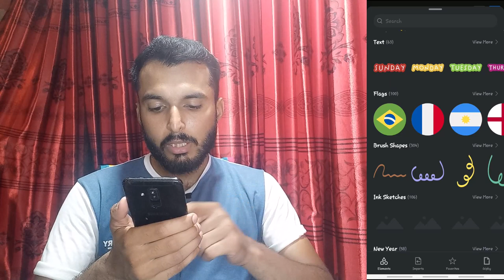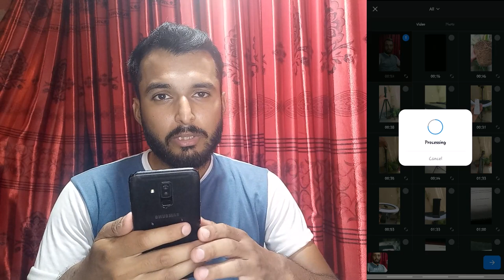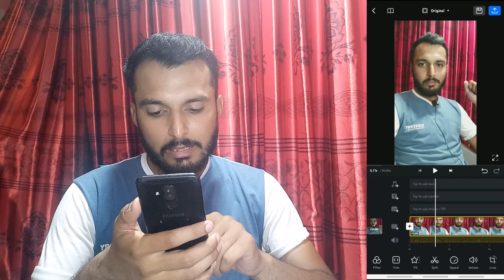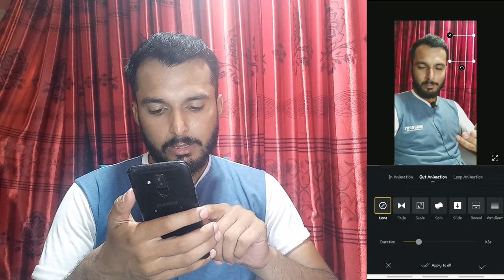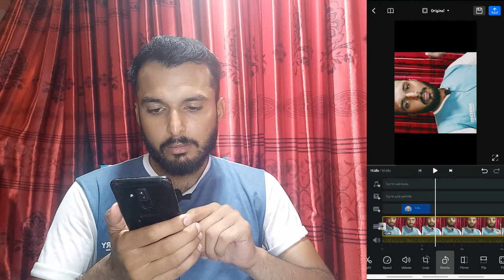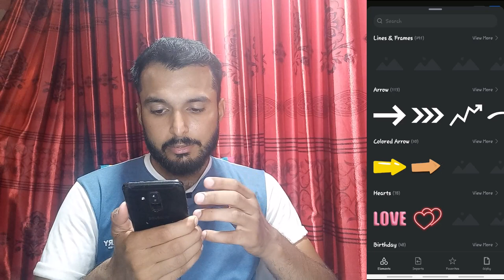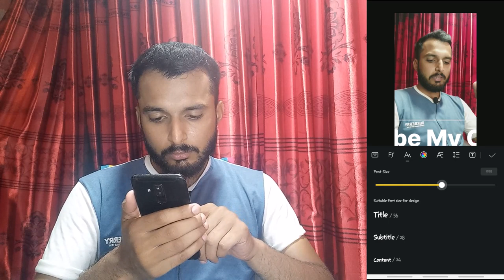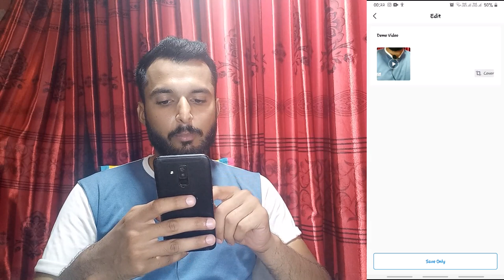How to Edit Videos in Mobile 2023 | Latest Free Video Editor | Best for YT Shorts | Reels | Stories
How to edit video professionally in mobile
How to edit videos in Smartphone
Mobile mein videos kese edit kren
Best video editor in 2023
Best video editing course
Video editing course in urdu hindi